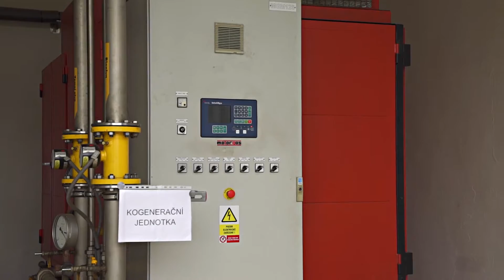Čistírna odpadních vod Jičín - Čejkovice, Světový den vody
Nemusíme stát frontu na vodu, otočení vodovodním kohoutkem je pro nás samozřejmostí.  Jedna  šestina  světového obyvatelstva však tuto možnost nemá a trpí nedostatkem pitné vody. Jejich situaci  i  snahu  o změnu od roku 1993 připomíná 22. březen, který  je  Světovým dnem  vody.  Vodohospodářská a obchodní společnost  Jičín se k němu letos opět připojila Dny otevřených dveří  pro školy i pro veřejnost.
Otevřeno  bylo   také   v  čejkovické   čistírně odpadních vod,  která stojí  na  periférii  Jičína a  prošla rekonstrukcí  v rámci akce Čistá Cidlina.  Pořadatelé tam tentokrát nabídli jak  informační materiály, tak  i  komentované prohlídky. Školáci zhodnotili vodu z kohoutku na Jičínsku jako dobrou, mnozí  jí dávají přednost před  vodou v pet lahvích. Co  je při prohlídce čejkovické čistírny odpadních vod nejvíc zaujalo? Do dalšího zajímavého prostoru, který souvisí s procesem čištění vody,  jsme sestoupili  s  Ladislavem  Drbohlavem, mistrem z  čistírny odpadních vod. Kromě toho  našli  zaměstnanci  čistírny v  Čejkovicích např. zubní  protézy, mobilní telefony  nebo občanské  a  vězeňské průkazy.  Právě takové kuriozity utkvěly  školákům  a studentům  v paměti  nejvíc. Jičínská čistírna v Čejkovicích slouží dvaceti čtyřem tisícům občanům z okolí. Při letošních dnech  otevřených dveří  u příležitosti  Světového dne vody se tam zájemci mimo jiné dozvěděli, co mohou sami udělat pro to, aby čištění vody nekomplikovali. Tváří v  tvář náročné technologii  také lépe pochopili, že tekoucí čistá voda není samozřejmostí.